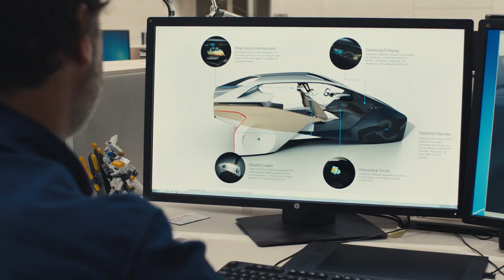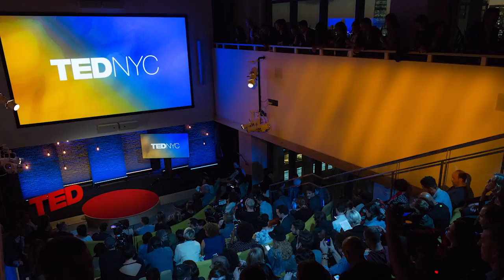TED & BMWi present Next Visionaries Campaign